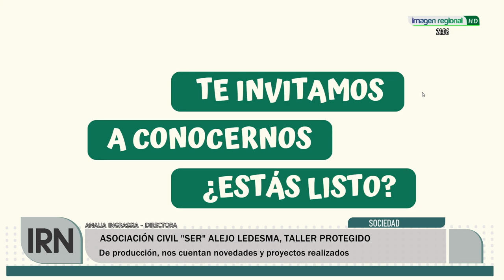TALLE PROTEGIDO R SER 2